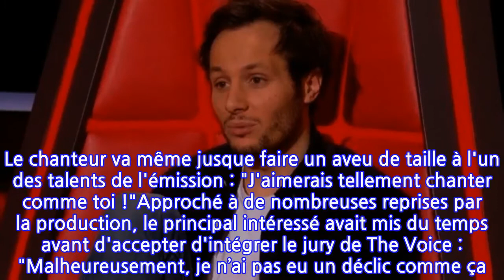Vianney : ce talent de "The Voice" qui lui a mis une claque, les images dévoilées !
Amel Bent, Vianney, Marc Lavoine, Florent Pagny et Nikos Aliagas donnent rendez-vous aux fans de The Voice, samedi soir, sur TF1, pour de nouveaux KO. D'ailleurs, la chaîne vient de diffuser de nouveaux extraits de ce prime qui promet... et on y découvre notamment l'interprète de Beau-papa en larmes. Vianney a visiblement pris de sacrées claques lors de ce tournage. Le chanteur va même jusque faire un aveu de taille à l'un des talents de l'émission : "J'aimerais tellement chanter comme toi !"Approché à de nombreuses reprises par la production, le principal intéressé avait mis du temps avant d'accepter d'intégrer le jury de The Voice : "Malheureusement, je n’ai pas eu un déclic comme ça. Ça a été un peu progressif. J’ai travaillé avec des gens en studio, j’ai beaucoup écrit pour les autres. J’ai eu cette activité de coaching qui n'a que pour but de mettre en valeur la personne qu'on a en face de nous. Et c'est ce qu'on fait ici. Il m’a fallu un peu de temps pour réaliser que c'était quelque chose qui me plaisait. Avant, ça aurait été trop tôt. Là, je suis bien dans mes baskets", avait-il expliqué à LCI. Tellement bien qu'il en a cassé deux fauteuils rouges ! La rédaction